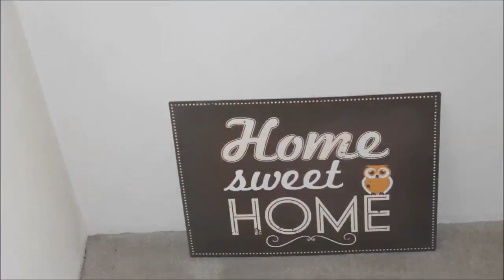HEALING THE NATURAL WAY - New Life on the Road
We are an Australian Family. David and Lisa with three of their five boys living in a Bedford Comair Motorhome, sharing our everyday life *** CLICK FOR MORE

Music - Introduction, middle and ending. "Loving Everything I find" by Adam Michaels, We Have written permission to use here on YouTube